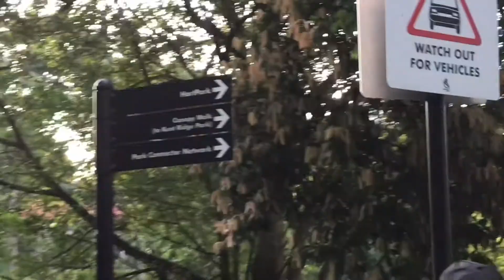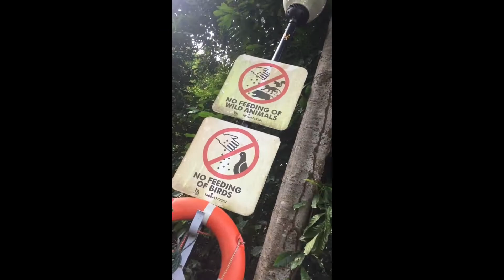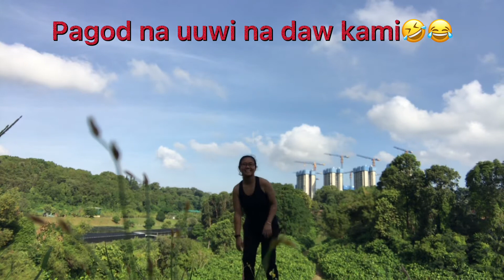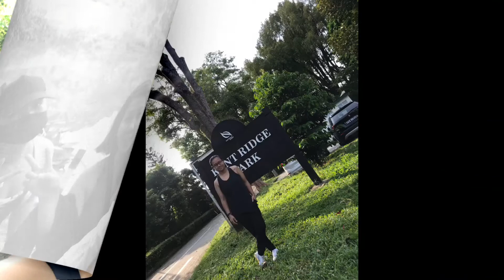KENT RIDGE PARK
Super nice ng place and relaxing sya for me.
And a hidden place somewhere in pasir panjang.